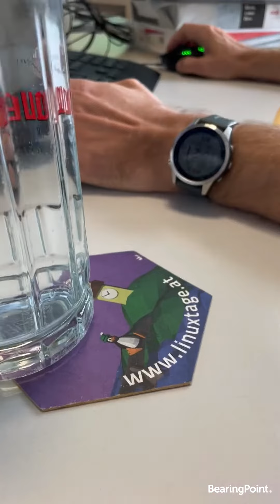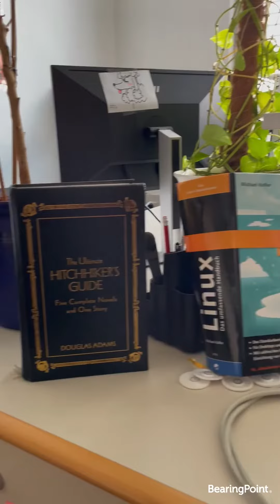BearingPoint Jobs: Linux Enthusiast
Get ready for an exciting tech journey! ✔️ As a Linux System Engineer at BearingPoint in Premstätten (🏠 remote work possible), you'll have access to a wide range of powerful tools and technologies.

From AWS cloud, Ansible Tower, OpenStack, to Docker/Kubernetes, Ceph, and more – you'll be at the forefront of innovation. Join us now and unleash your tech potential!